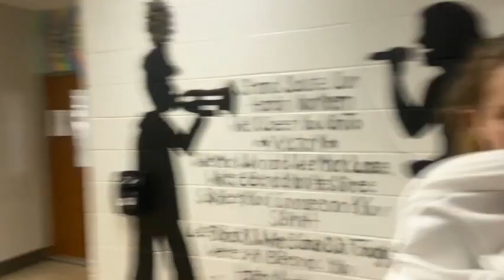Inside the Igloo Week 22